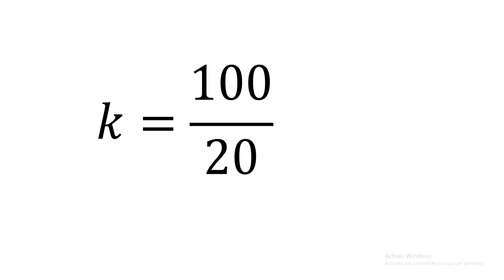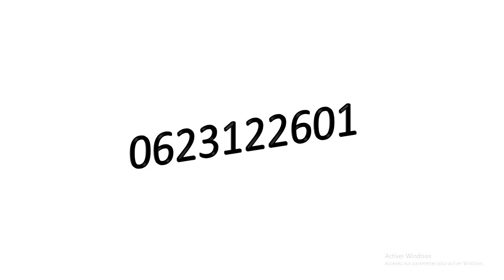homothétie pour mon fan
un de mes éleves demande une vidéo lol